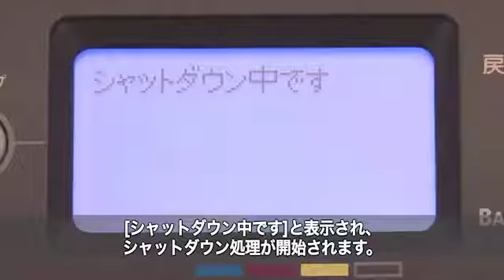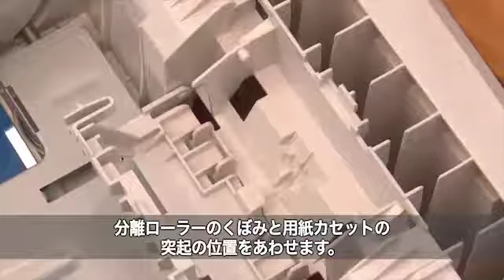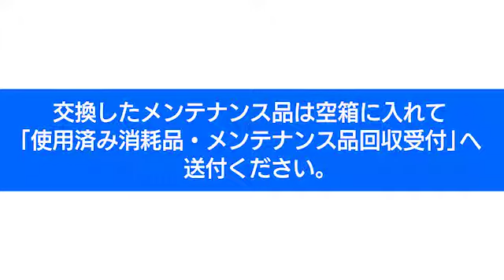分離ローラーの交換手順（C711dn2/C712dnw）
分離ローラーの交換手順（C711dn2/C712dnw）を説明します

「使用済み消耗品・メンテナンス品回収受付」はこちらから